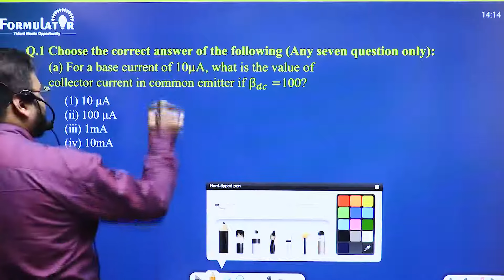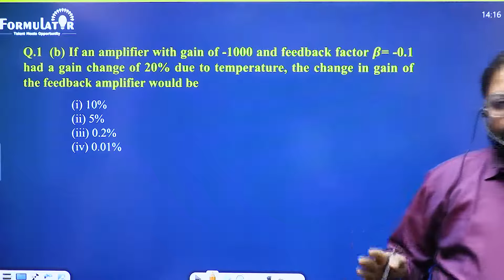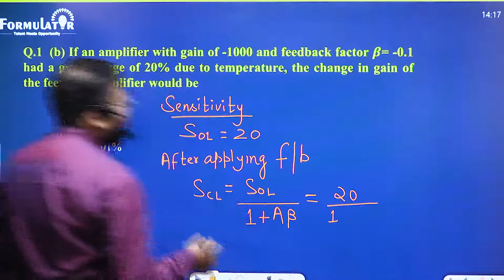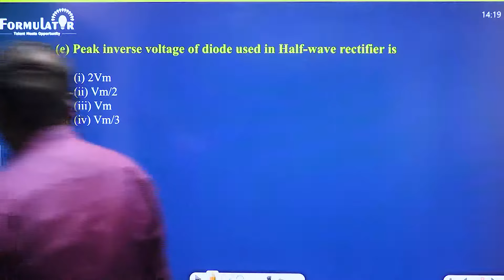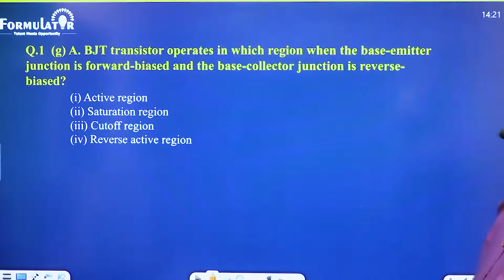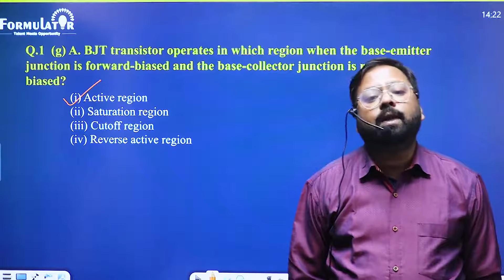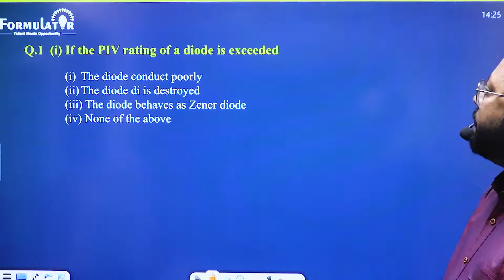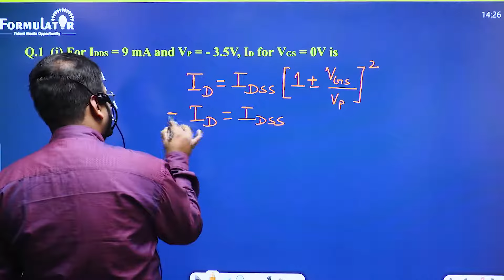BEU PYQ-2022 Analog Electronics Circuits